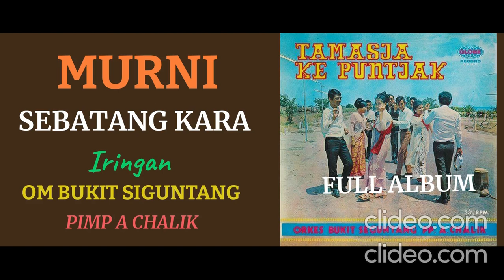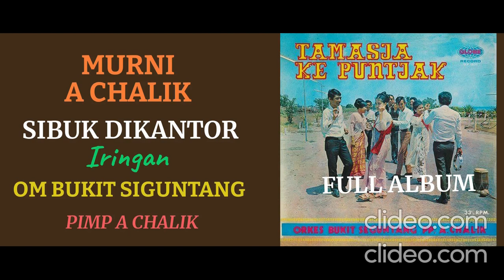OM BUKIT SIGUNTANG - SEBATANG KARA FULL ALBUM